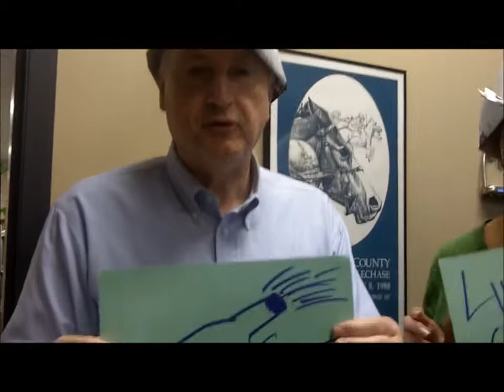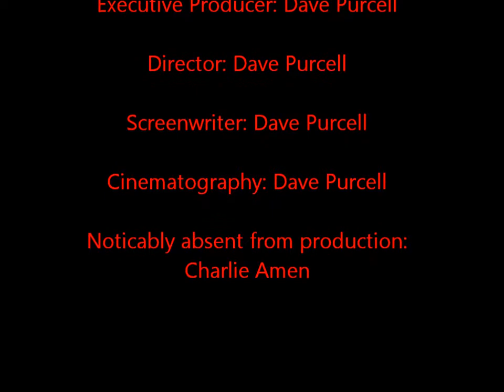Happy Birthday to Cathy Amen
Purcell and Amen staff wishing Cathy Amen a very happy Birthday